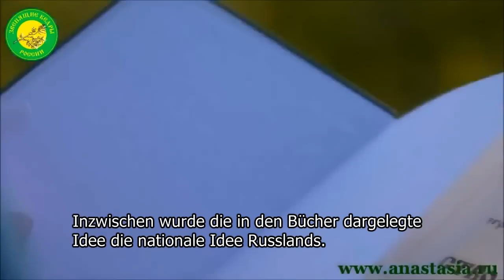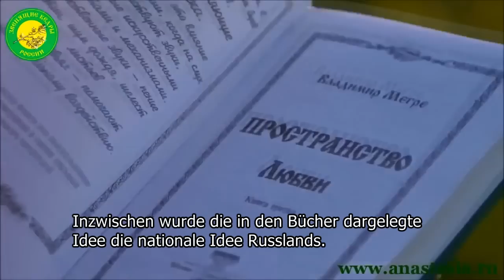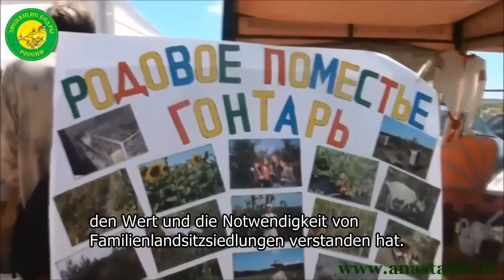Ein historisches Ereignis: Das vierte internationale "Klingende Zedern"-Festival!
Im Sommer 2014 fand in Belgorod das vierte internationale Festival der "klingenden Zedern" statt!
Auslöser für diese wundervollen Ereignisse sind die Anastasía Bücher von Vladimir Megre. bestellt werden!
Tipp: Wer mehr als 3 Anastasía Bücher im Shop bestellt erhält als Geschenk zusätzlich, je nach Wahl, entweder den Familienlandsitz-Siedlungsfilm "Slavnoje" oder den Ökodorffilm "Ein Neues Wir"